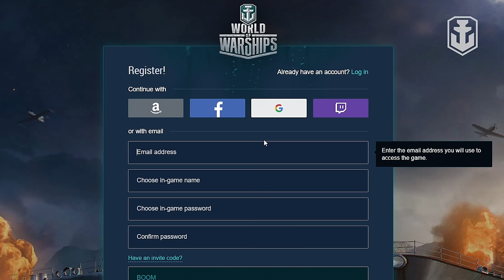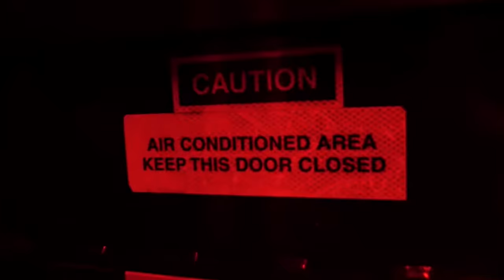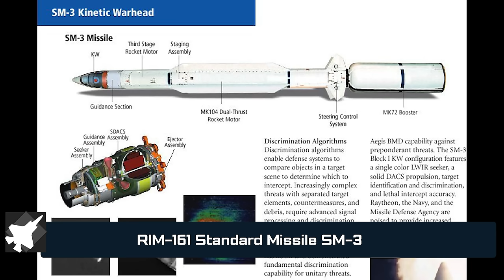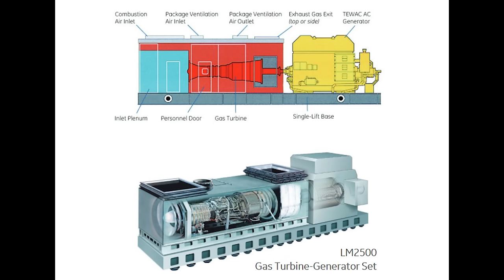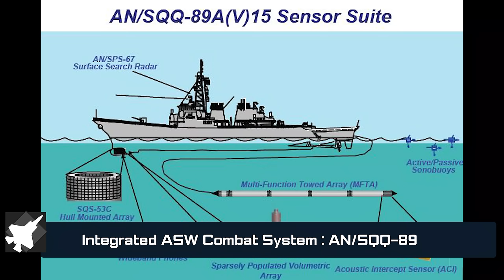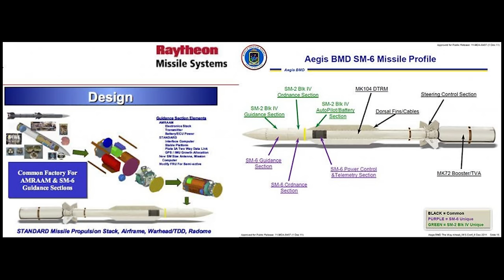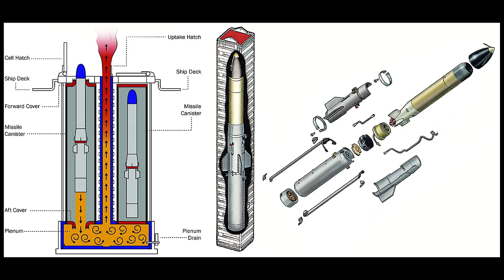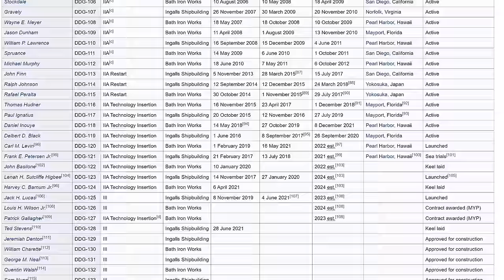เรือพิฆาตชั้น Arleigh Burke เรือรบ AEGIS สุดล้ำ แห่ง ทร.สหรัฐฯ | MILITARY TIPS by LT EP29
เมื่อกล่าวถึงกองเรือผิวน้ำที่ยิ่งใหญ่ที่สุดในโลก คงไม่มีประเทศไหนเทียบชั้นได้เท่ากับกองทัพเรือสหรัฐฯ ที่มีเรือบรรทุกเครื่องบินขนาดยักษ์ประจำการอยู่ทั่วทุกมหาสมทุร แต่กองเรือเหล่านั้น ต่างต้องการผู้คุ้มกันภัยอันตรายที่มาจากทั้งผิวน้ำ ใต้น้ำ จากชายฝั่ง รวมถึงทางอากาศ หน้าที่ในการคุ้มกันกองเรืออันเกรียงไกรนี้ จึงตกอยู่กับ เรือพิฆาต AEGIS ที่ทรงพลัง

Military Tips by LT ตอนที่ 29 ขอพาทุกท่านไปพบกับ เรือพิฆาตขีปนาวุธชั้น Arleigh Burke เรือรบผิวน้ำที่ทำการรบได้ทั้ง 3 มิติ โดยเฉพาะอย่างยิ่งการป้องกันภัยทางอากาศและสกัดกั้นขีปนาวุธของข้าศึก ด้วยระบบจรวดนำวิถีเกือบ 100 นัด และระบบอาวุธแบบอื่นๆ ที่ติดตั้งบนเรือรบลำนี้

เกม World of Warship
เกม Multiplayer สำหรับคนที่ชื่นชอบเรือรบในประวัติศาสตร์ เล่นง่าย และสนุก
ไปโหลดกันมาเล่นได้ "ฟรี" ตาม Link นี้เลยครับ
ลงทะเบียนและใส่ Invitation Code : BOOM เพื่อรับสิทธิพิเศษอีกมากมาย
ไปประจำสถานีรบกันได้เลย กัปตันเรือทุกท่าน!!